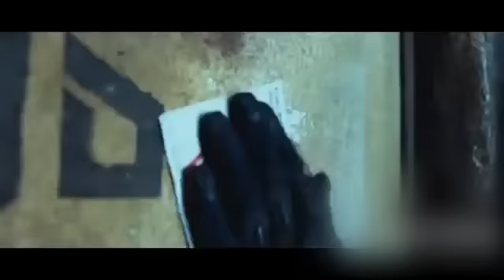TOKIO - Верю я (Official Music Video) к/ф Обитаемый Остров